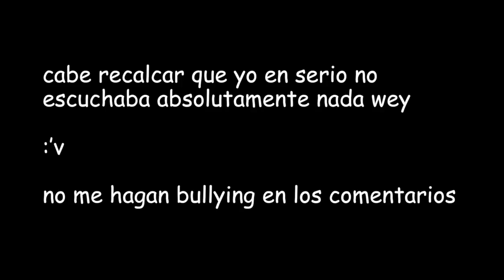ADIVINANZAS WHISPER CHALLENGE | Mar Rendón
Denle love al video chamos 🌚💕
Si lees esto comenta "Yo como pan"